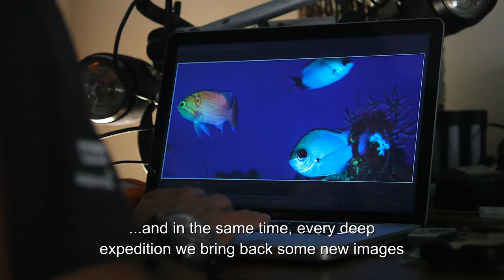The Deep Frontier - How low can you go ?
The marine biologist and deep diving pioneer Laurent Ballesta has come to explore a young underwater eco-system created in the wake of a volcanic cataclysm that devastated the ocean off Reunion 10 years ago. But even as he dives, the volcano has started a fresh eruption.